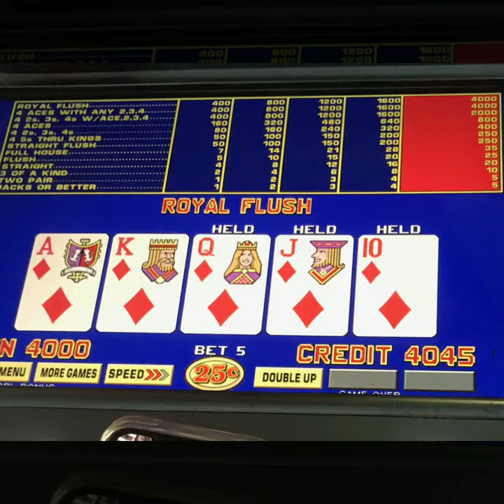Las Vegas Mexico vs USA goldcup 2021